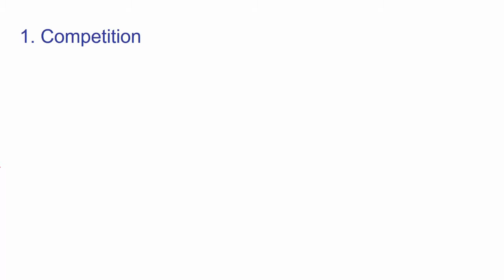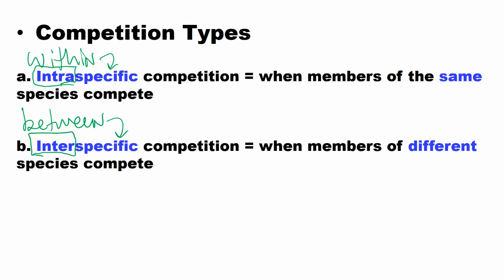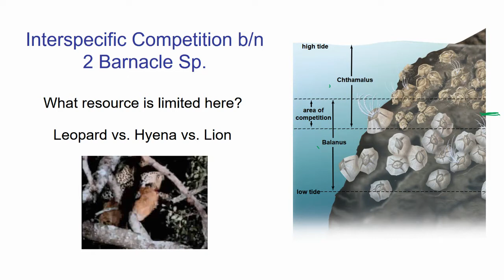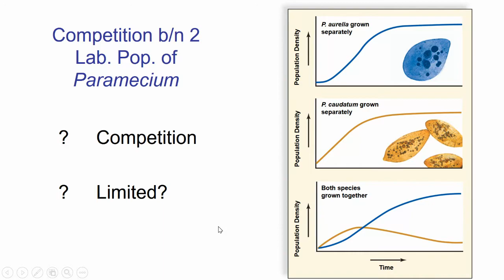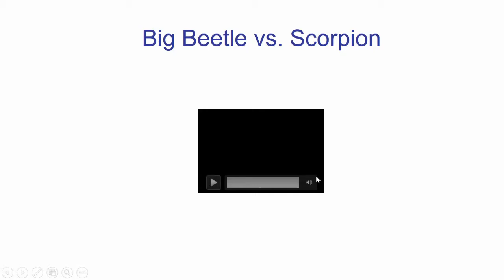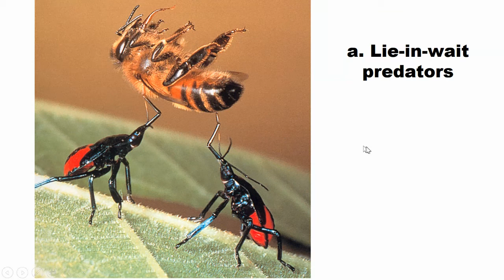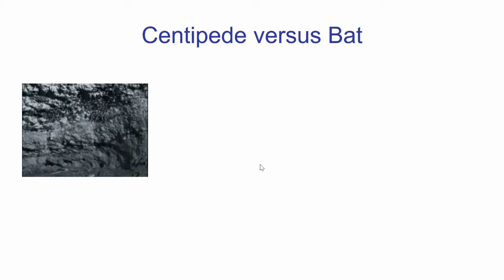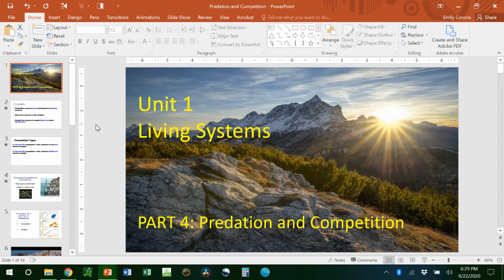Competition and Predation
This video covers interspecific and intraspecific competition with examples. The three types of predators are also discussed along with examples.
          NOTE: In the video, I mention fireflies being predators. They are as larvae (young) but as adults, some Photuris species are predators (the females are) as discussed in this video, some feed on pollen or nectar of flowers, while some don't eat anything at all. They only live roughly 2 months as adults.